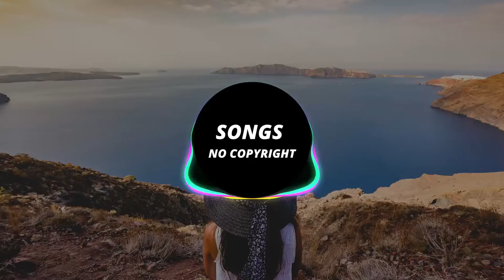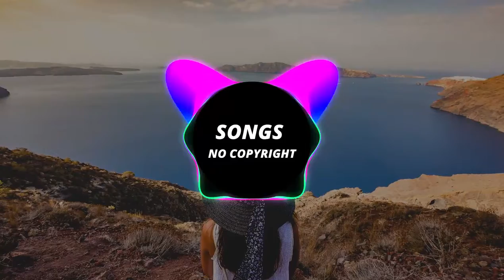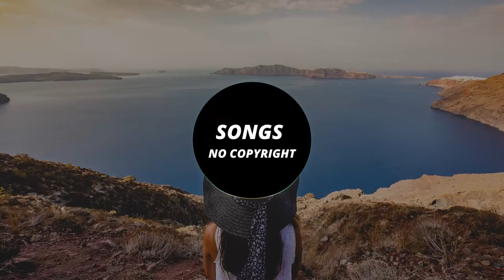Markvard - Cause Of You - ( Songs No Copyright )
Support Markvard

THANK YOU FOR LISTENING & MUCH LOVE TO YOU ALL